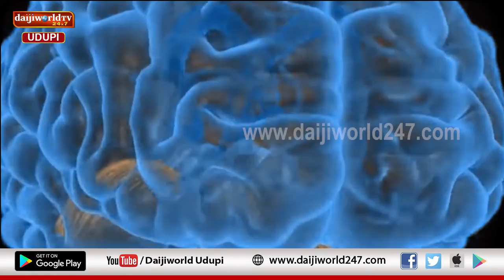ಪರಿವರ್ತನ : ಖಿನ್ನತೆ ಅಂದರೆ ಏನು? ಇದರ ಲಕ್ಷಣ ಹೇಗಿರುತ್ತೆ?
ಒಬ್ಬ ವ್ಯಕ್ತಿಗೆ ಖಿನ್ನತೆ ಇದೆ ಎಂದು ಹೇಗೆ ಗುರುತಿಸುವುದು?
ಖಿನ್ನತೆ ಲಕ್ಷಣಗಳು ಹೇಗಿರುತ್ತೆ?